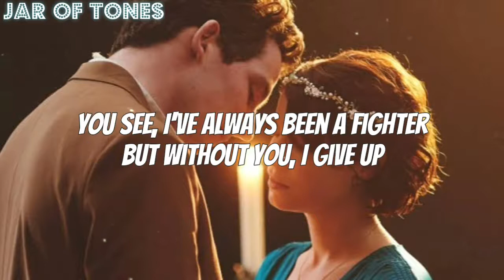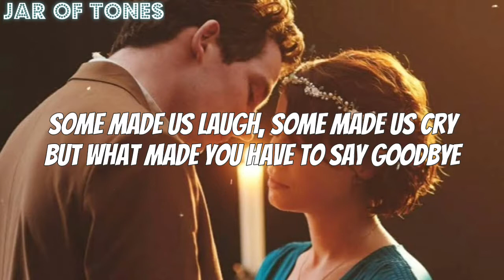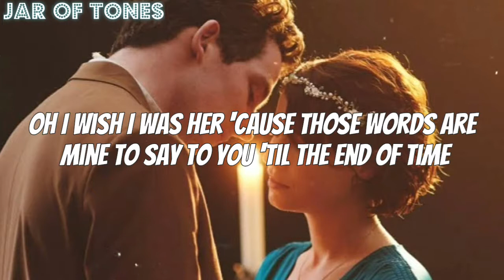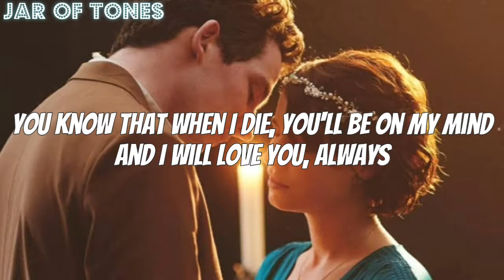Amanda Cole - Always (lyrics)